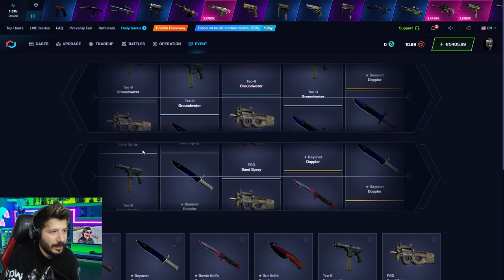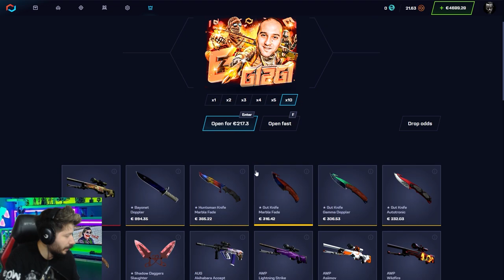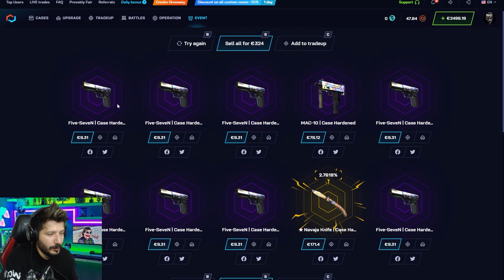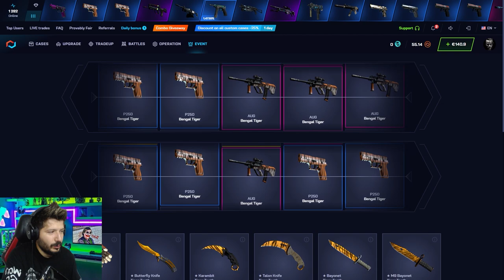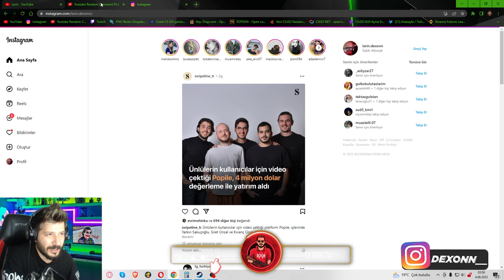UCUZ KASADAN M9 BAYONET DOPPLER KATLADIM Mycsgo Promo Code